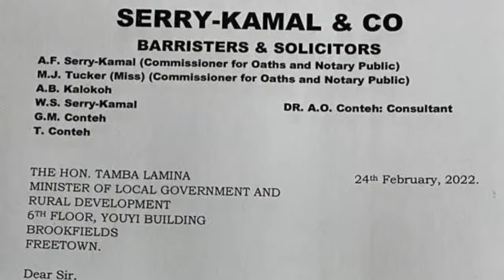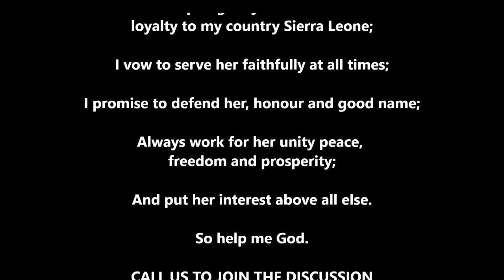WHY IS THE FREETOWN CITY COUNCIL MAYOR, YVONNE AKI-SAWYERR, TAKING THE GOVERNMENT TO COURT?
SOCIAL MEDIA REVIEW

Voice of Salone TV & Radio Mobile App | Apple Store & Google Play Store